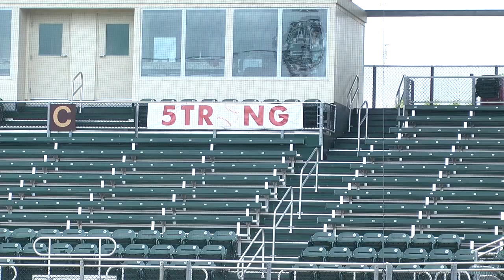Texas State Baseball Team Hero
The Texas State baseball team has a good luck charm -- he's the student manager Will Grant. Kiersten (AIR) Ehr has more in this Bobcat Update. (Photographer- Mickey Persaud)